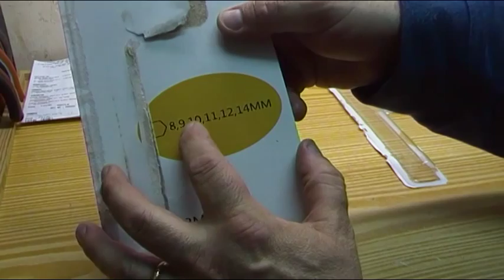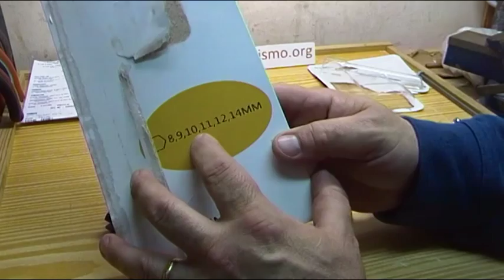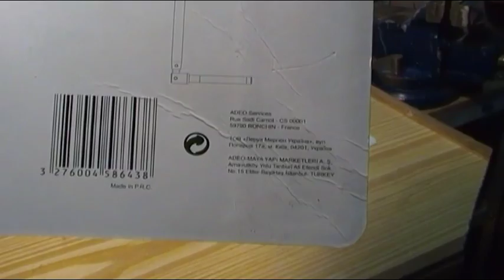HERRAMIENTA DE TUBO PARA LA TUERCA DE SUJECCION DE UN GRIFO